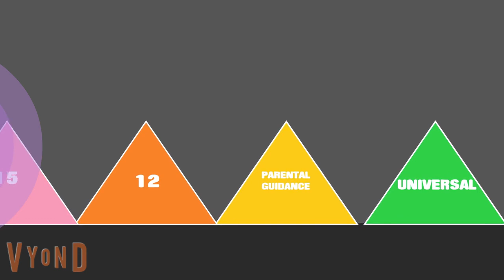Introducing Rainfalls Rating System